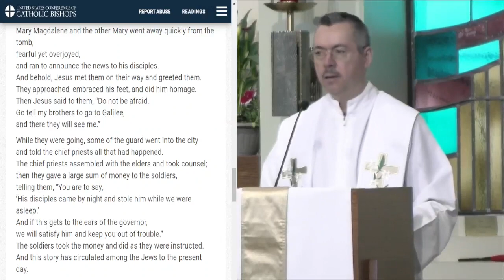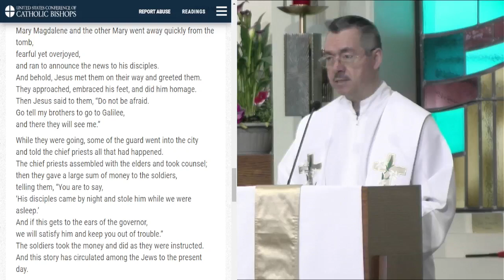Monday Octave 12 Noon Mass